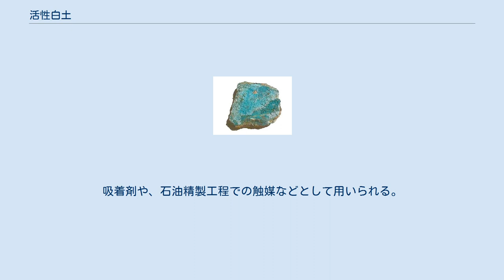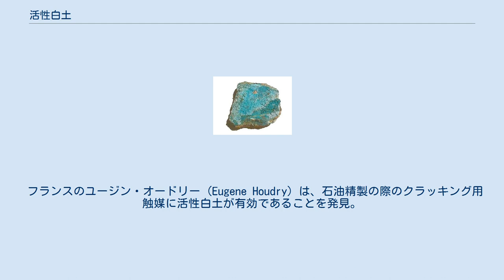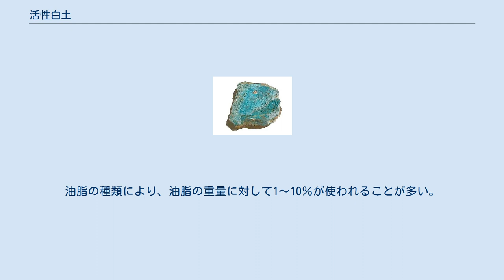活性白土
活性白土（かっせいはくど、英: activated clay）は粘土の一種。
吸着剤や、石油精製工程での触媒などとして用いられる。
モンモリロン石を主成分とする酸性白土を硫酸や塩酸で熱処理して得られる。
 活性白土は酸性白土を熱酸処理して得られるものであり、原土の比表面積が100平方メートル毎グラム程度であるのに対し、活性白土は200平方メートル毎グラム以上となることが多い。
 その生産場所は日本では新潟県胎内市・新発田市・糸魚川市や山形県鶴岡市など酸性白土の産地の近くであることが多い。
最大手の水澤化学工業が約8割を生産する。
1935年前後に相次いで日本活性白土、東洋活性白土、武田白土工業（現水澤化学工業）が設立された。
 フランスのユージン・オードリー (Eugene Houdry) は、石油精製の際のクラッキング用触媒に活性白土が有効であることを発見。
アメリカ合衆国で実用化され、日本からも新潟県の蒲原粘土が輸出されたが、合成ゼオライトなどの開発により天然の粘土は次第に使われなくなった。
 多孔質で吸着性・脱色性に優れ、植物油を軽度の真空状態で接触させてカロチノイドやクロロフィルなどの有色素成分を除去したり、石油製品の脱色精製に用いられる。
使用済みの廃白土はセメント原料や有機肥料製造時の発酵促進に使われる他、白土に残留した植物油を分離してバイオディーゼル燃料を作る試みもなされている。
 産出した酸性白土を粉砕し、通常は濃度25～45%の硫酸で80～105℃、6～12時間加熱処理して、表面のアルミナなどを溶解させて多孔度を上げる。
その後、廃酸を分離し、水洗、濾過、乾燥、圧縮脱気した後に梱包される。
通常は25キログラム入りの紙袋包装である。
廃酸は硫酸アルミニウムの原料とする。
製品1トンを作るのに、酸性白土2.4トン、硫酸（65%）1.2トン、石炭650キログラム（5,000キロカロリー相当）が必要である。
 一番の用途は油脂の脱色である。
油脂の種類により、油脂の重量に対して1～10％が使われることが多い。
100～200℃に加熱した油に入れ、10～20分接触させた後に濾過分離する。